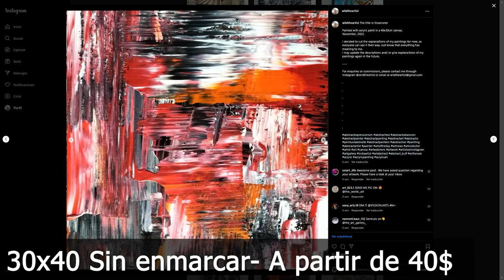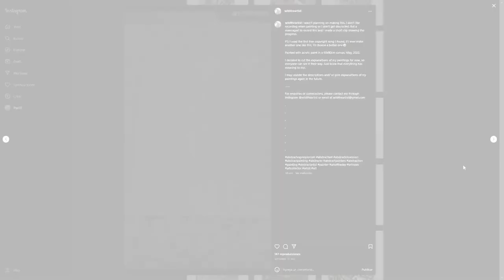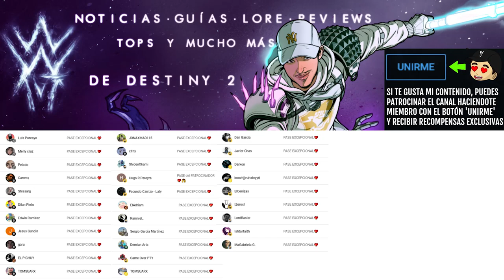EL PECADO DE NEZAREC | Destiny 2 Eclipse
✨¡SÍGUEME!

⏰MARCAS DE TIEMPO:
0:00 Intro
1:23 EL PECADO DE NEZAREC
8:00 Outro

📰Fuentes de información mencionadas en el video:
(Ninguna)

💠💻MI PC:
• CPU: AMD Ryzen 7 5800X 3.8 GHz 8-Core Processor
• GPU/ Gráfica: Gigabyte GeForce RTX 3060 12 GB
• PLACA BASE: Asus ROG STRIX B550-F GAMING (WI-FI) ATX AM4
• CPU Cooler: Corsair H100i RGB PLATINUM 75 CFM
• Memoria RAM: Corsair Vengeance RGB Pro 32 GB DDR4-3200 CL16
• ALMACENAMIENTO: Samsung 970 Evo Plus 1 TB M.2-2280 NVME
• TORRE: Corsair iCUE 465X RGB ATX
• FUENTE: Corsair 850 W
• Monitor: MSI Optix G241 23.8" 1920x1080 144 Hz